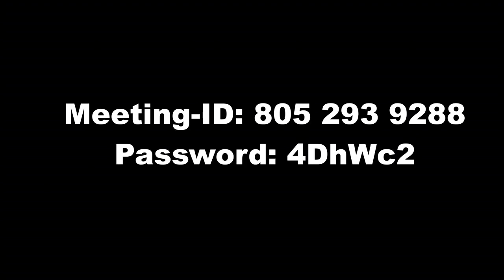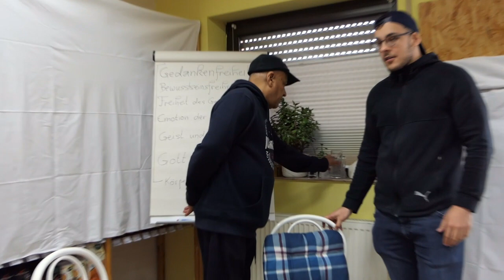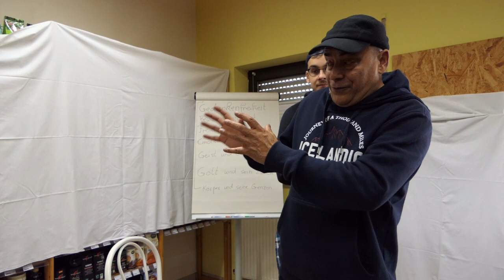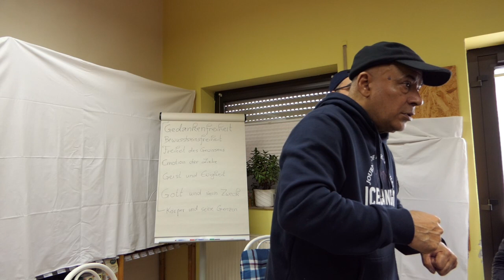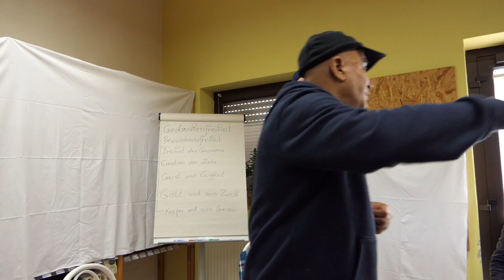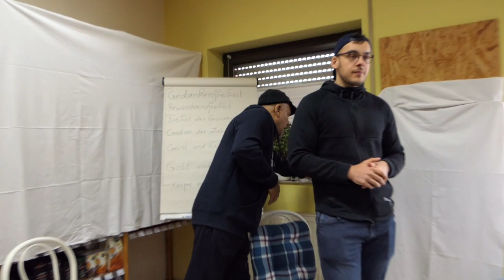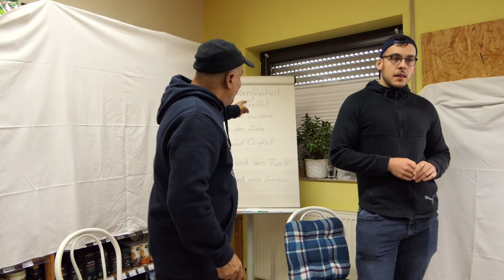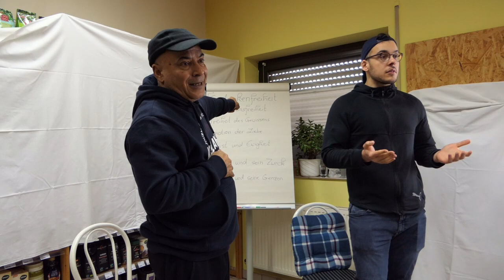Seminar about the keys to spiritual growth and the development to God (Part 6)